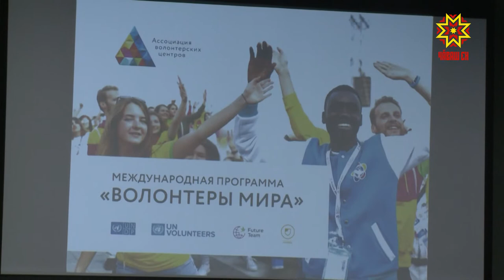Состоялось заседание Совета по развитию добровольчества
Состоялось заседание Совета по развитию добровольчества. На повестке дня -  основные направления и перспективы развития волонтерского движения. Подробнее — Рифат Фаткуллин.